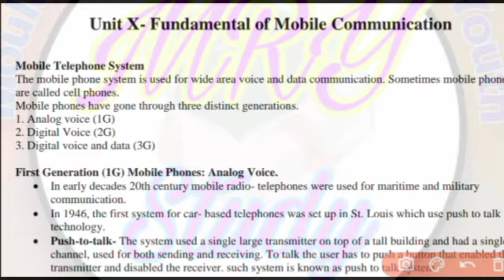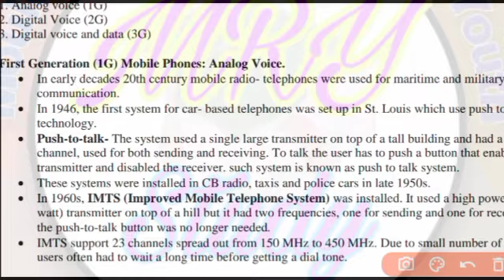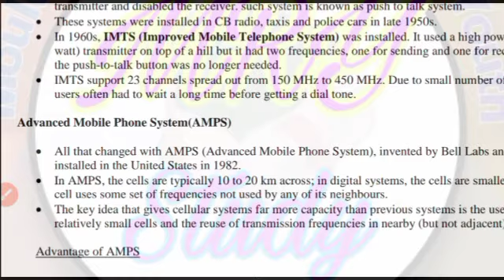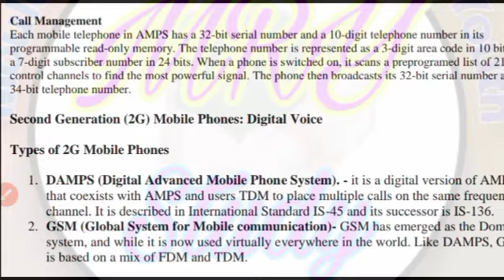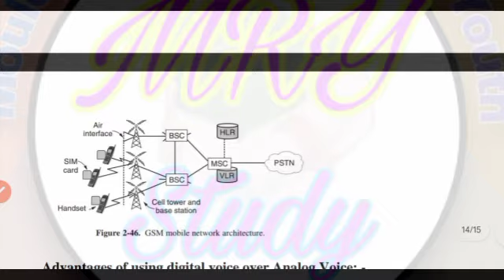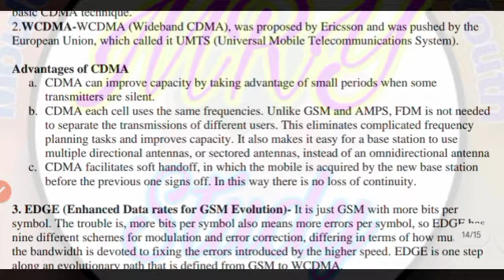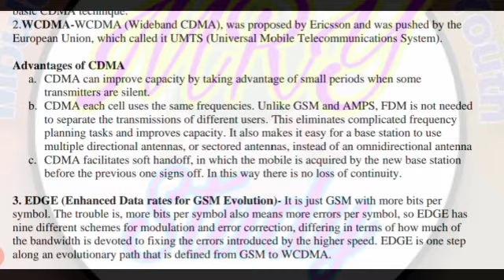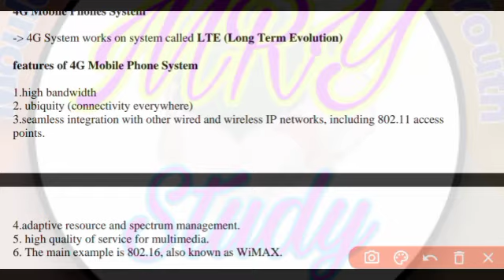Fundamentals of Mobile Communication 1G,2G,3G,4G and 5G Mobile Phone in Computer Networks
Objective:-
This is the series of Network Management based on the Computer Networks Technology which used to study as a subject in various courses of Computer Science Engineering and Information Technology Courses basically this course is freshly designed for the students of A Level in IT from NIELIT (National Institute of Electronics and Information Technology) New Delhi.